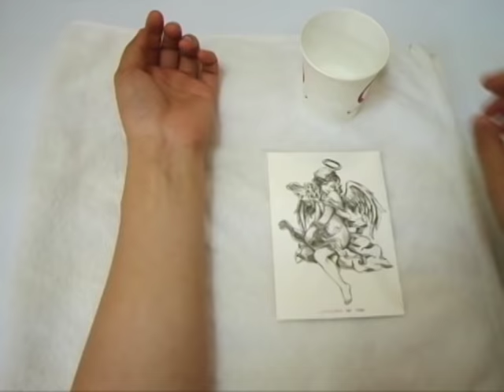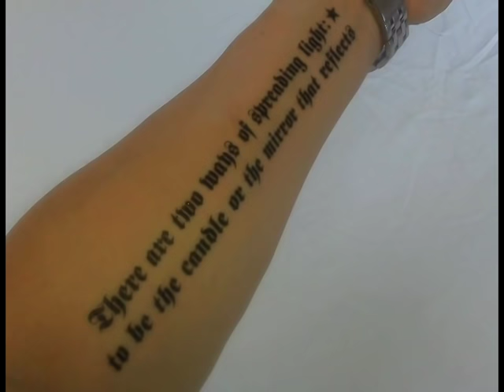타투유-스티커타투 사용방법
타투유 - 스티커타투(패션타투) 사용방법 안내
누구나 쉽게 할수 있는 지워지는문신으로 멋을 더해보세요